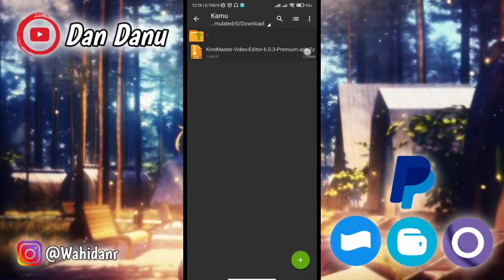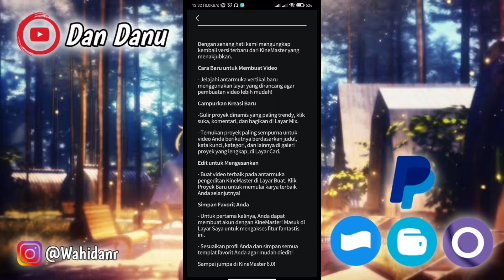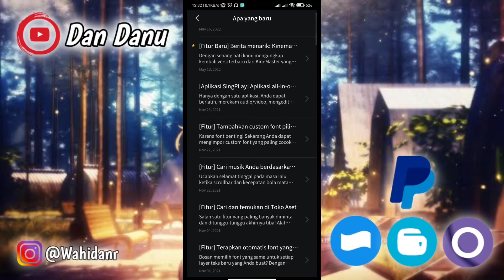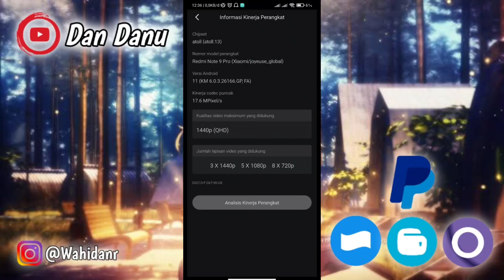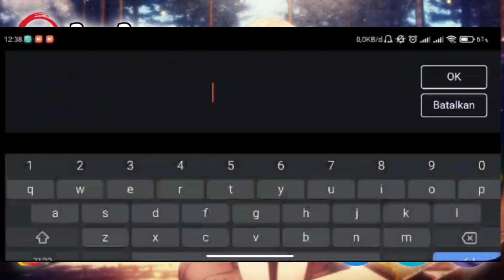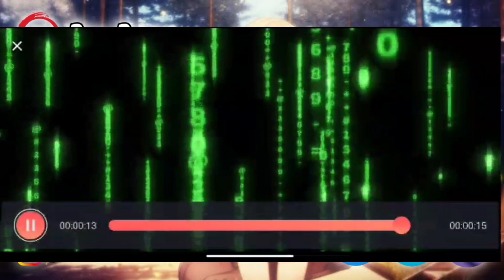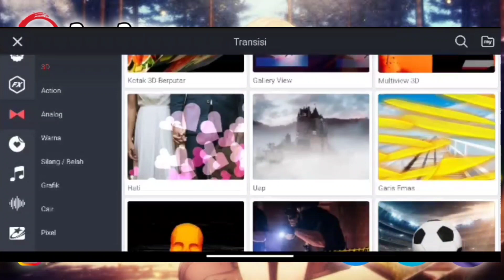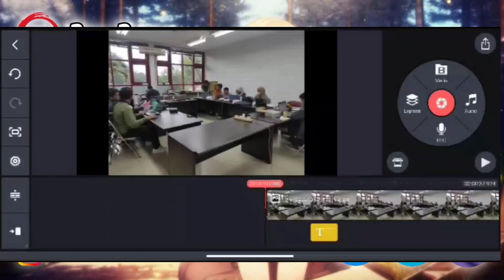VIDEO EDITOR ANDROID - Youtuber Pemula Harus Punya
Sumbangan Seikhlasnya

kinemaster mod, kinemaster mod terbaru, kinemaster mod 2022, kinemaster pro, kinemaster mod terbaru 2022 no password